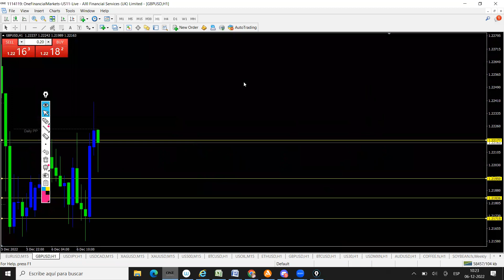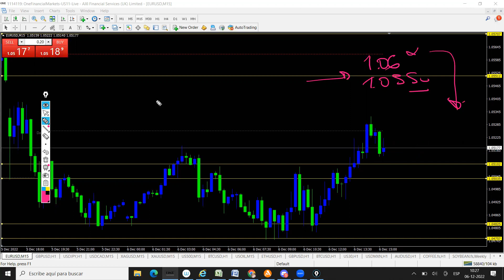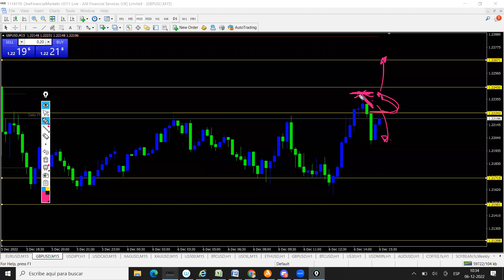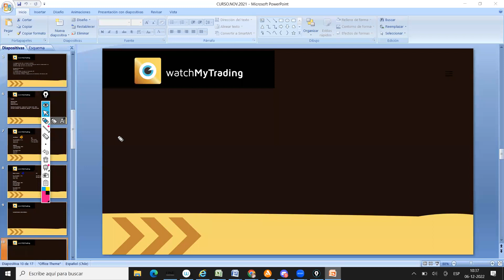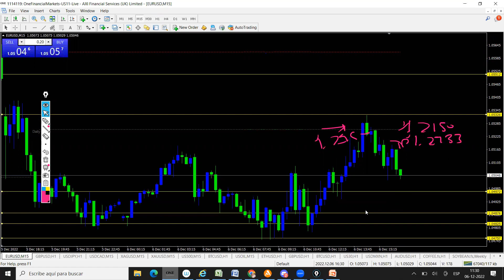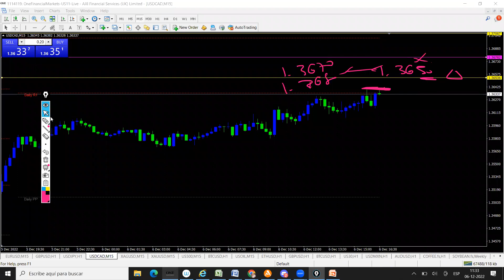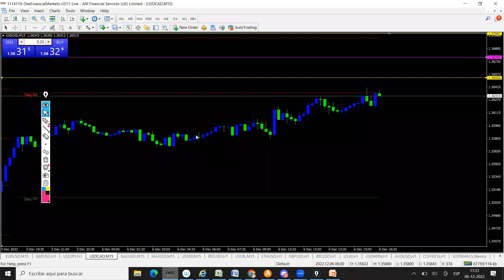Trading scalping explicación de cobertura MARTES 06/12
📍 IMPORTANTE: Utilizar brokers regulados para utilizar estrategias con acción de precios!
No usar esta técnica con brokers sin regulaciones. Las malas prácticas son muy comunes entre brokers sin regulación FCA. Consultame a mi correo si tu broker es fiable para estas estrategias